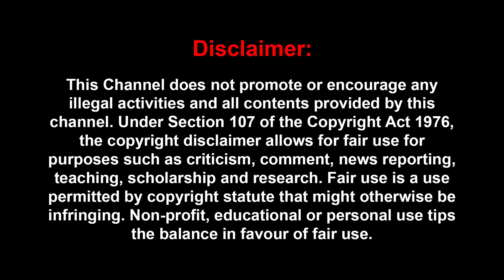உதயநிதியால் 'INDIA' கூட்டணியில் பிரச்சனை? - | Koteeswaran | Sivakumar | Udhayanithi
உதயநிதியால் 'INDIA' கூட்டணியில் பிரச்சனை?  Koteeswaran Interview